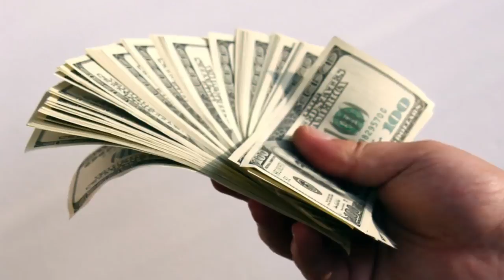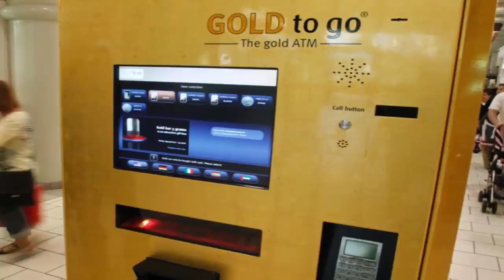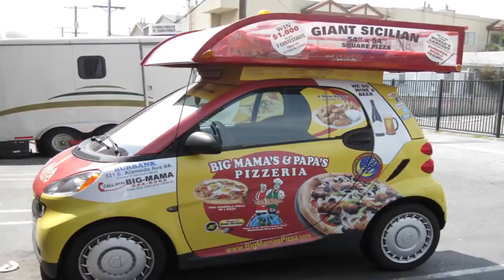Strange Things Which you Probably Didn't Know about Dubai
Which i want to share with you guys, and girls.

 IMPERIA , Buba corelli , Jala Brat , Ceca , DM SAT , Emisija , Dosije